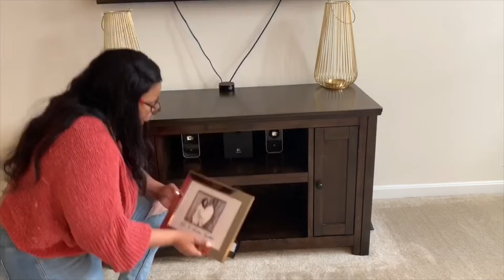SPRING DECORATE WITH ME 🍋 | SPRING DECOR IDEAS 2020 | LEMON THEME |Mika Marie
In today’s video I take you guys along with me as I decorate for the SPRING! I hope you guys enjoy this video as much as I did decorating.

B u s i n e s s   I n q u i r e s/ C o l l a b o r a t i o n s